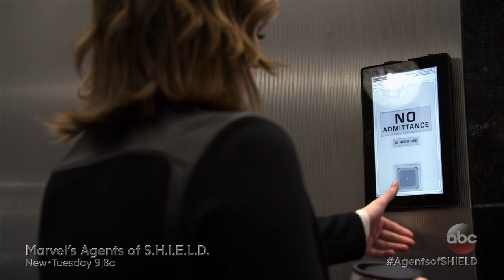Marvel's Agents of S.H.I.E.L.D. Season 2, Ep. 3 - Clip 2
Learn Jemma Simmons' new (and surprising) job in a scene from this week's "Marvel's Agents of S.H.I.E.L.D.," premiering Tuesday, October 7 at 9:00 p.m. ET on ABC!